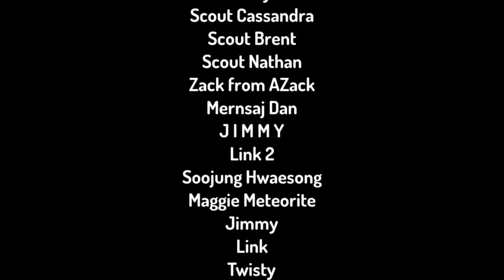Legends of Jimmy-Peng and RalphaLink: The Seb-Par Story: Episode 7